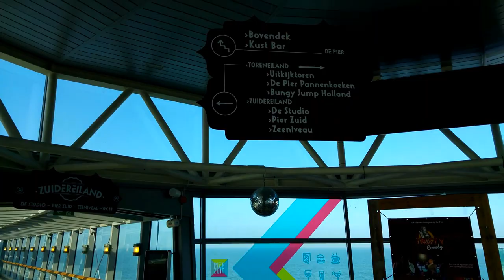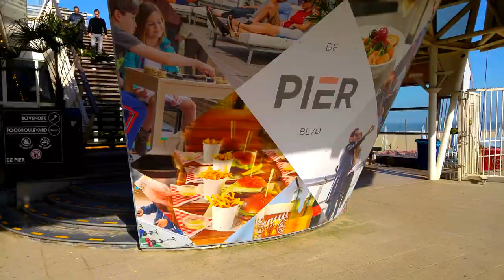Scheveningen Pier.. The Hague (Den Haag), The Netherlands (9/10) Seaside resort Pier Tour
Scheveningen Pier

The Scheveningen Pier is a pleasure pier in the Dutch resort town of Scheveningen near The Hague. Opened in 1959, the current pier is the second in the town, the first being lost just after, and as a result of, the Second World War.

History
Wandelhoofd Koningin Wilhelmina
The first pier of Scheveningen, named Wandelhoofd Koningin Wilhelmina (Stroll Main Queen Wilhelmina) opened on 6 May 1901 and was designed by the Dutch architect Wilhelmus Bernardus van Liefland and W. Wyhowski. The wooden structure was built on a steel foundation directly in front of the Kurhaus hotel. During the Second World War Scheveningen was part of the Atlantikwall with the Germans using the pavilion as a storage facility as well as placing arms ammunition on the pier. To complicate an invasion by the Allies, the 30 meter promenade was removed and fitted with a suspension bridge. On March 26, 1943 the pavilion burned out completely. After the fire, the Germans demolished the pier by removing the wooden upper structure from its foundation, most likely due to fears the pier could be used by the Allied forces in an amphibious assault.

Current pier
On 17 September 1959 the current structure, designed by Dutch architects Hugh Maaskant and Dick Apon from Rotterdam, was opened by the then mayor of The Hague, Hans Kolfschoten. Its unusual construction boasts two levels for the main pier, the lower deck a closed-in section, the upper open to the elements, and four terminal sections called 'islands', each originally with a separate focus. Its total length is 382 meters.

After a period of decay the pier was purchased in 1991 by the Van der Valk group for one Dutch guilder. The company invested about 20 million euros in the pier, refurbishing the main span and one island, constructing a restaurant and casino. Following a fire in 2011 a new period of decay began and the pier was declared bankrupt in early 2013. The whole structure was closed in October 2013 by the town management, because the structure was no longer safe.

The project developer Kondor Wessels Groep en Danzep BV bought the pier in October 2014 and planned to introduce various new features. On 19 July 2015, the upper deck of the pier was partly reopened, though safety concerns limited attendance to a maximum of 800 people at the same time. The lower deck is also open, although work continues. The upper deck contains a Bungee jumping facility and a restaurant.

Let me know if you got any suggestions or ideas concerning my film-making or places you would like me to show